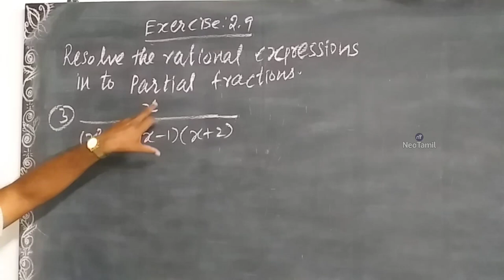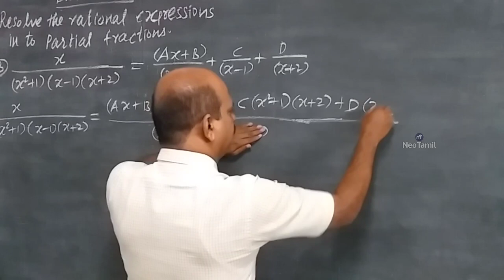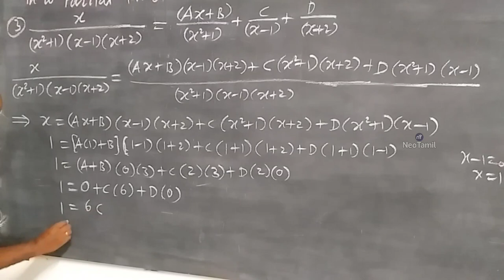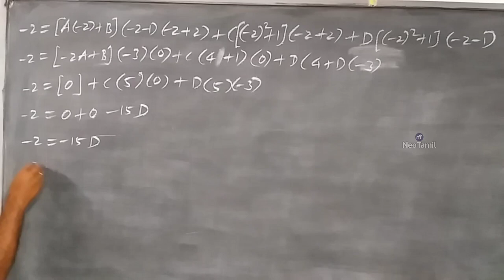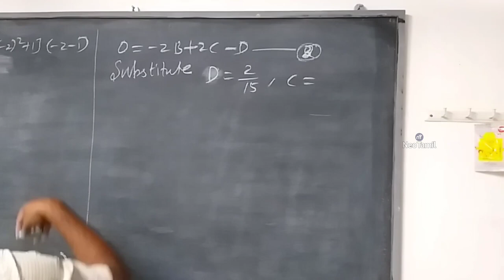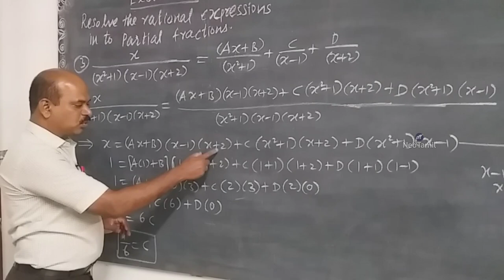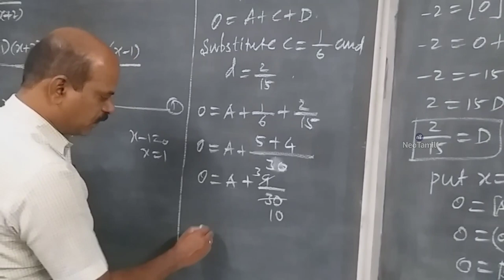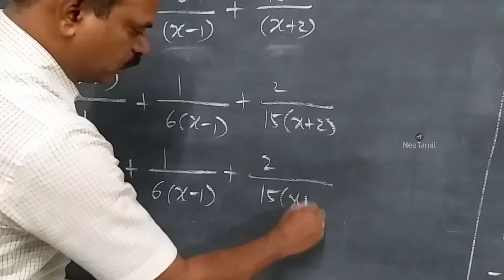11th Exercise 2.9 Q.No 3 | 11th Maths | TN New Syllabus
11th Mathematics.
Exercise 2.9.
Q.No. 3